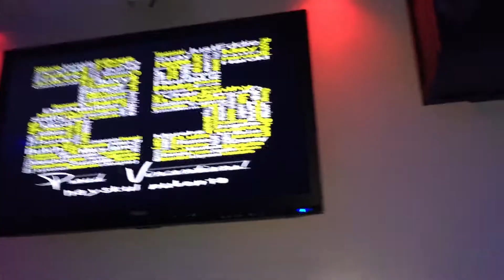DPC Nubenta @ JLK MUSIC BAR